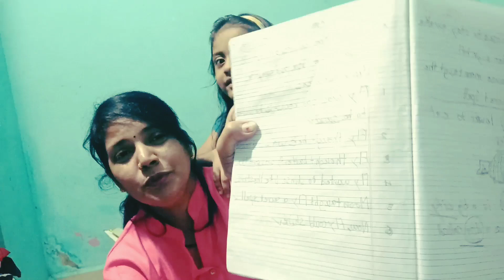Devanshi ne ki bahot mehnat#vlog#128, plz watch full video